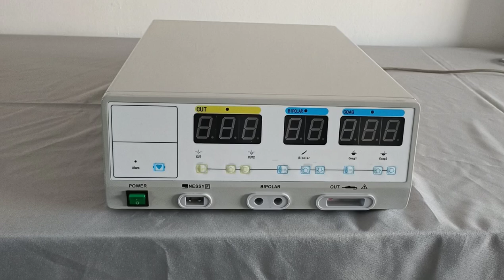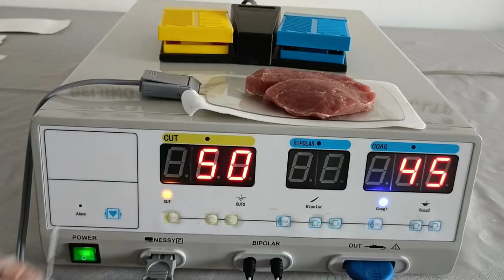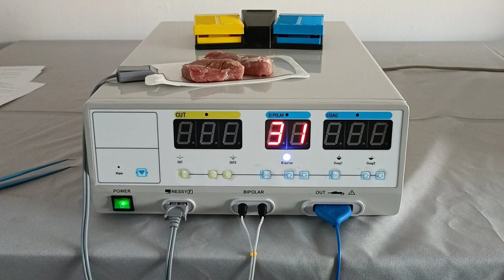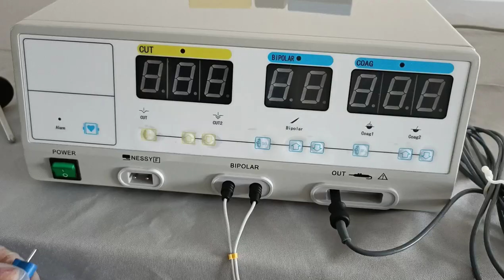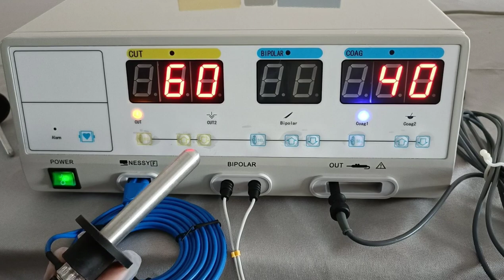Proper operation video of the Electrosurgical unit for vet use